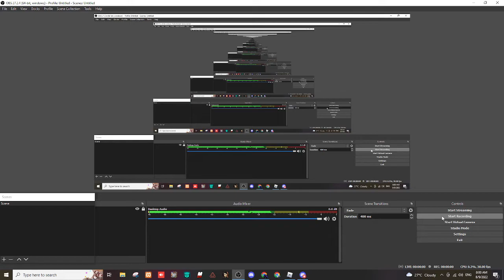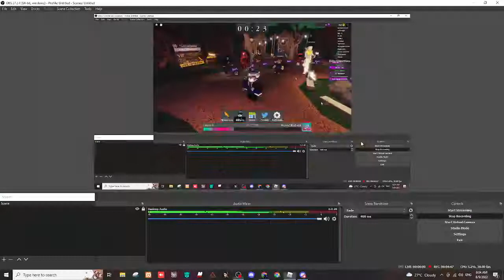Survive the killer Roblox part 28 :/